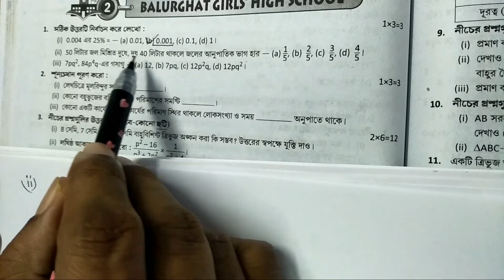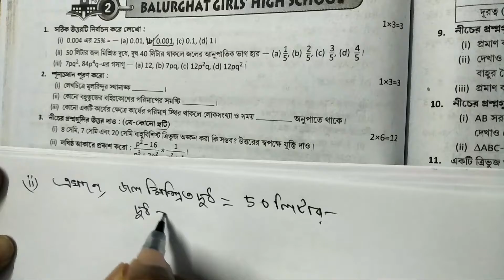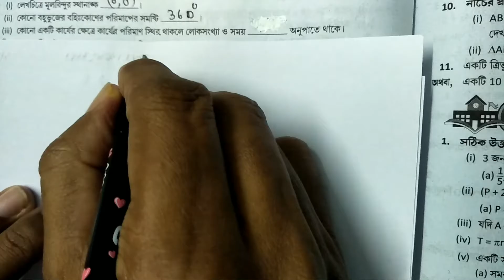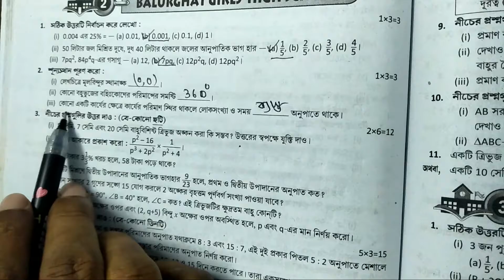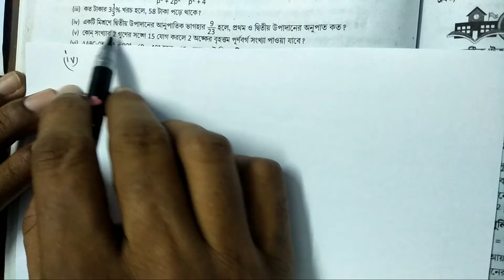রায় ও মার্টিন প্রশ্ন বিচিত্রা সমাধান /গণিত# অষ্টম শ্রেণি Page -100 #1,2 ও 3 এর দাগের সমস্ত সমাধান